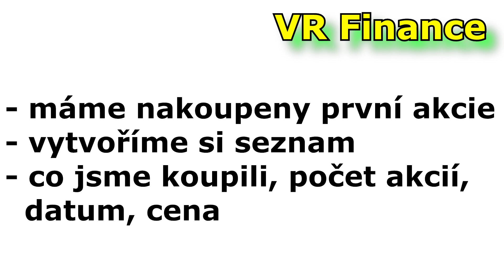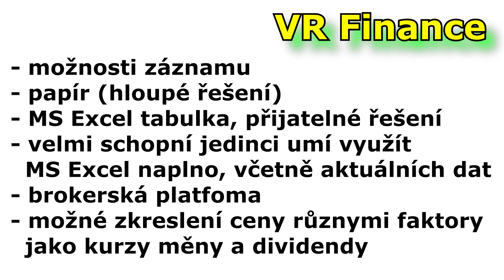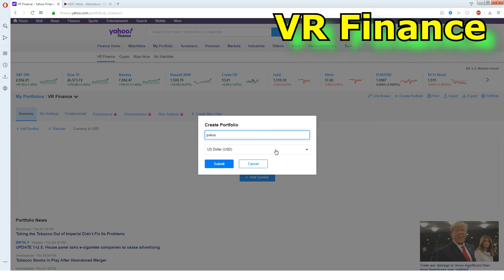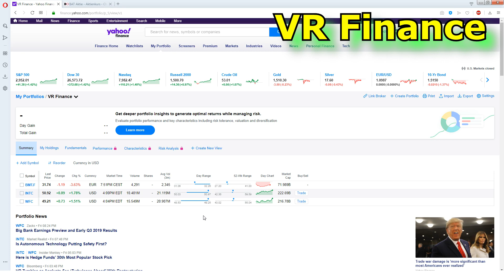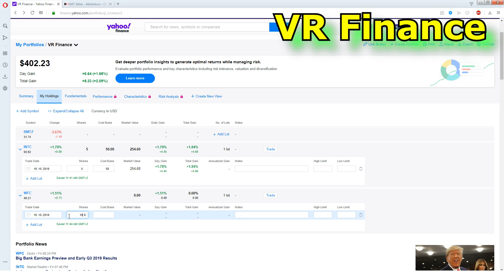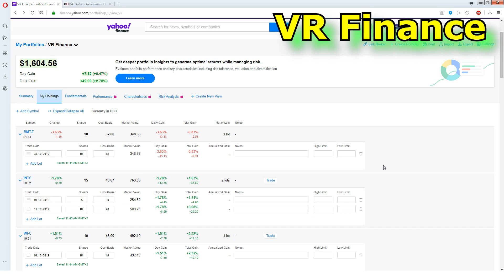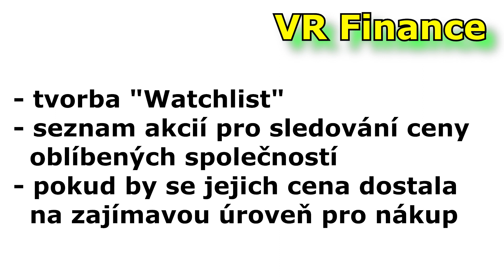Začínáme, 11. Díl, Portfolio tracker (sledovač ackií)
Podpořit tvorbu finančně můžete zasláním jakékoliv částky na účet:
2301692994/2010